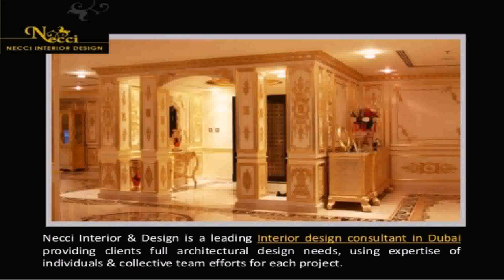Biggest Interior Design Companies In Dubai - Gif Maker DaddyGif.com (see description)